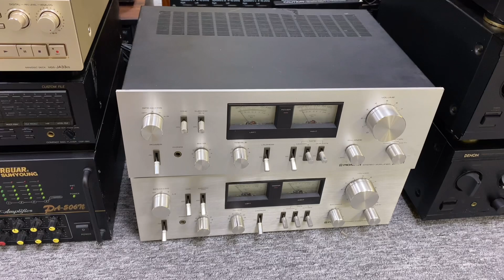ĐẦU CD VÀ MD CÁI NÀO HAY HƠN ? TẠI SAO GIẢI MÃ TIẾNG SẠCH HƠN ?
1: XEM HẾT QUẢNG CÁO ĐỂ GIÚP MÌNH LÀM VIDEO MỚI NHÉ -
2: HÃY ĐĂNG KÝ KÊNH ĐỂ NHẬN ĐƯỢC VI DEO MỚI NHẤT HÀNG NGÀY - 3: HÃY BẤM VÀO LIKE (THÍCH) ĐỂ ỦNG HỘ KÊNH CỦA CƯƠNG AUDIO LAI CHÂU - 3: HÃY GIỚI THIỆU, CHIA SẺ KÊNH NÀY ĐỂ CÙNG XÂY DỰNG MỘT CỘNG ĐỒNG AUDIO TRONG SÁNG, LÀNH MẠNH.
XIN CẢM TẠ ANH EM MỌI MIỀN TỔ QUỐC.